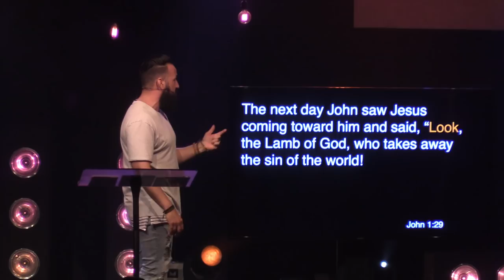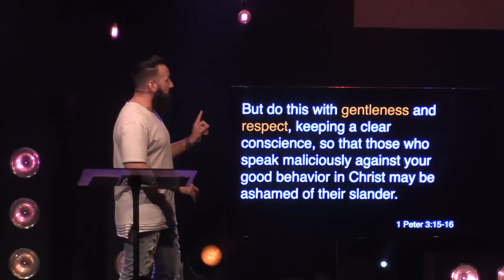Faceless - "John’s Mission / My Mission : Part Four"